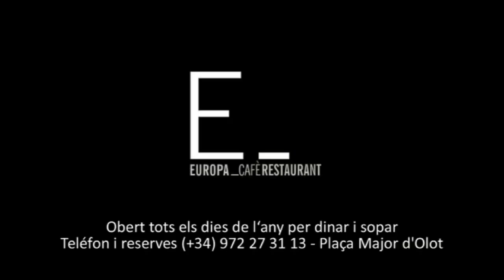Entrevista a Jordi Hostench i Albert Canal 2013